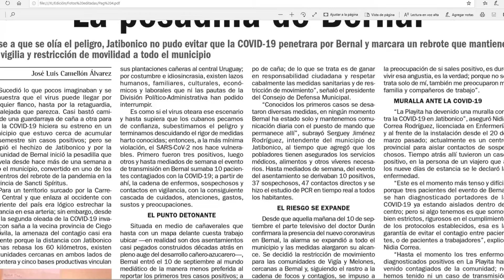Lo que trae Escambray: Bernal y Village Costasur, los epicentros del rebrote en Sancti Spíritus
Desde la comunidad de Bernal, en Jatibonico, y el Hotel Village Costasur, en Trinidad, los reporteros de Escambray narran interioridades del rebrote de coronavirus en Sancti Spíritus. Más información, en la edición impresa de este sábado 18 de septiembre de 2020.